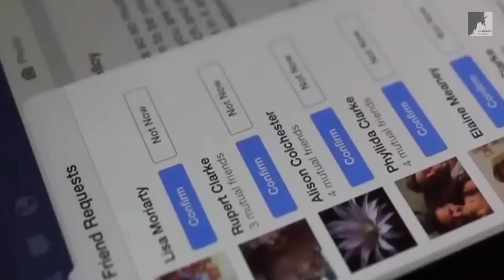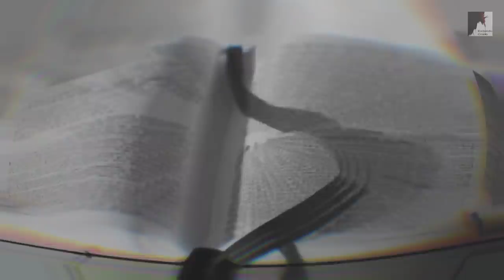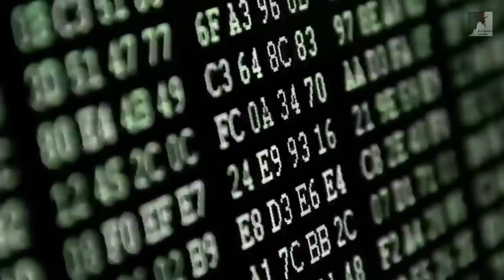Vem Ver: O Ensaio Para a Marca da Besta Já Aconteceu - Ezra Ma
O Ensaio Para a marca da besta
já foi ensaiado várias vezes.
A marca da besta de firma ideológica já está sendo colocada na mente das pessoas que estão desapercebidas. Estamos no tempo do fim, os sinais estão acontecendo na nossa cara, muitos acham que tudo isso é alarme desnecessário, que somos sensacionalistas, porém que não vê que estamos perto do fim com tudo isso que está acontecendo, ou é cego ou não lê a Bíblia, talvez não quer acreditar. Estamos vivendo o Apocalipse, próximos de todos os acontecimentos do fim como:
Arrebatamento da igreja, grande tribulação, falsos profetas, apostasia, falso Evangelho, marca da besta, anticristo, a grande tribulação, e muitos outros acontecimentos do fim do mundo. O Pastor Ezra Ma nos mostra a Realidade em que vivemos hoje. O ensaio para a marca da besta.

🔸PREGAÇÕES

🔸 SÉRIE APOCALIPSE

🔸EZRA MA

🔸MIGUEL MA

🔸EXIBINDO CRISTO

🔸Queridos irmãos!